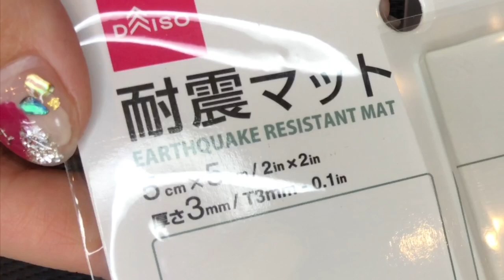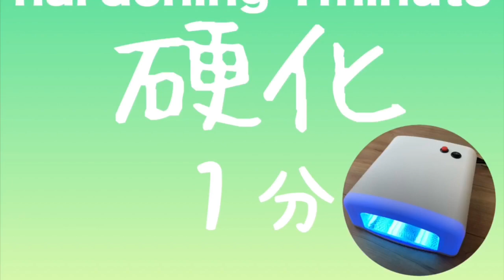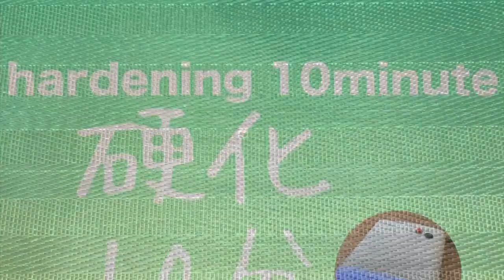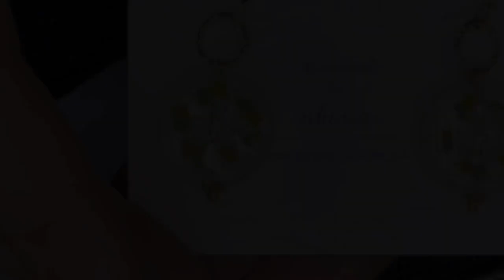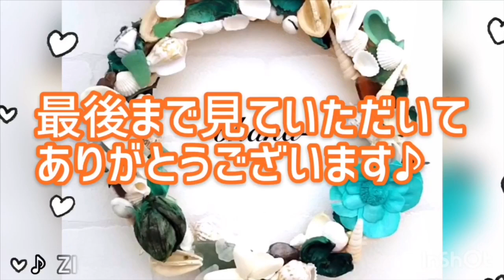【モールドを使わないレジン】キャンドゥのクリアパーツをレジンでアレンジ♪ 〜Arrange clear parts with resin〜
一般的なモールド(型)を使ったレジンアクセサリーの作り方ではなく、フリーハンドで身近な物を使ったワクワク楽しいレジンアクセサリーの作り方をご紹介。

先日、１００円ショップキャンドゥに行った時、透明感がきれいな
クリアパーツを見つけたので、これを使ってデザインしてみました。

今回はいつもと違って、ベースはレジンで作らないので、
お手軽にかわいいオリジナルパーツに仕上がると思います(^^♪

大きさは直径約１９㎜と１５㎜の２種類販売されていました。
一緒にデザイン丸カンセットも購入してみましたよ☆
アクリルビーズは今では色んなショップで種類豊富に販売されているので、
もともとのビーズの色を活かしたデザインをしてみるのも楽しいですね♪♪

是非参考になることがあれば、チャレンジしてみてください(^^)/

♦今回使用したカラージェル
《リース１》
◎黄色…　プチプラ（ハニーマスタード）
◎緑…　グレースガーデン（ASH GREEN)
◎ラメ…　N.O.U.V（ピンクゴールド）

《リース２》
◎紫…　ネオコレクション（N２)
◎緑…　ネイル工房（Darkolivegreen)

ー＊－＊－＊－＊－＊－＊－＊－＊－

趣味やプレゼント用での製作♪同じデザインに挑戦してみた発信
大歓迎(*^-^*)その際はハッシュタグやメンション（＃ or @)で、
ohana_e.tの表示をしていただくと嬉しいです♪

《ohanaの愛用品》
※よく、ライトやハンディＵＶライトについて聞かれるので、
愛用しているものを載せておきますね♪

≪よく使用するカラージェル≫
◎グレースガーデン

｡*⑅୨୧┈┈┈┈┈┈┈┈┈୨୧⑅*｡

I made it without using a mold.
It is an original resin accessory.

This time, I made original beads using acrylic beads that are often sold in handicraft stores(^^)
I use the color gel used for gel nails for coloring.
You can also add color with nail polish★

몰드를 사용하지 않고 만들었습니다.
원래 레진 액세서리입니다.

我是在不使用模具的情況下製作的。
它是原裝樹脂配件。

｡*⑅୨୧┈┈┈┈┈┈┈┈┈୨୧⑅*｡

Daily updates on new items at ✤ Insta

✤minne
For sale